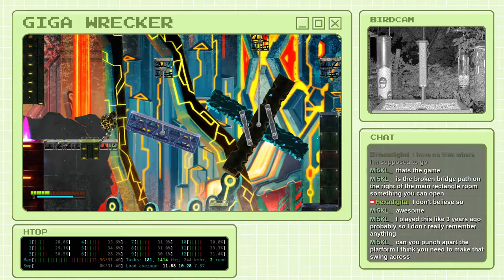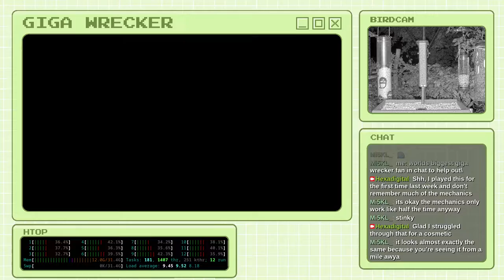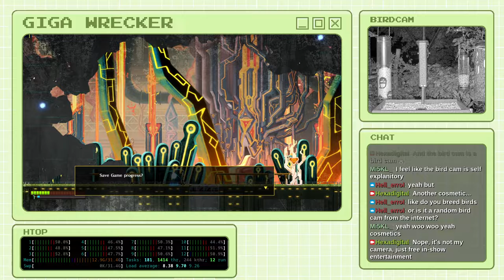Exploring Samsara [Part 3] | Giga Wrecker (2017)